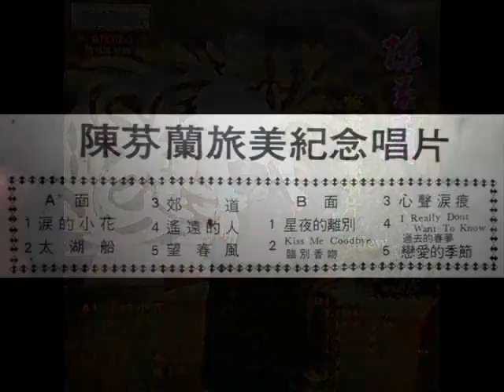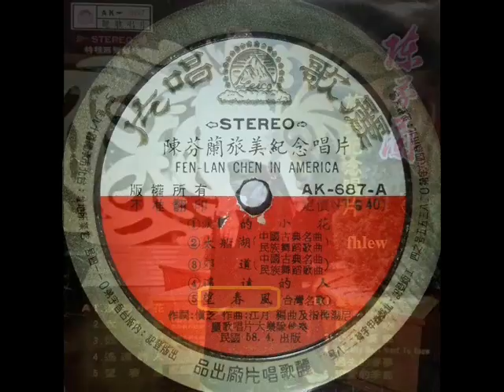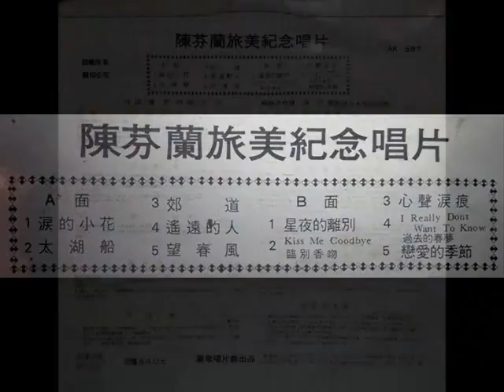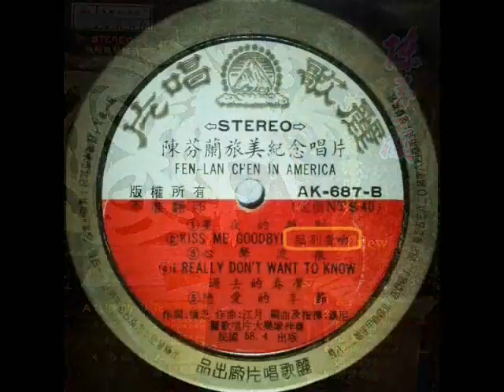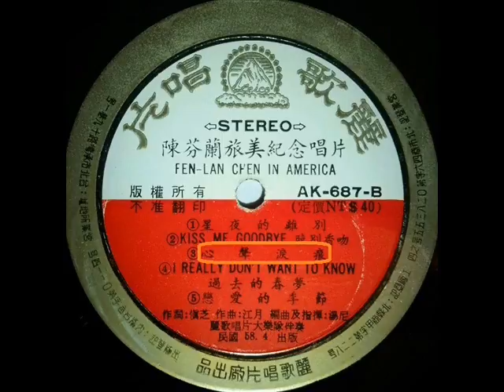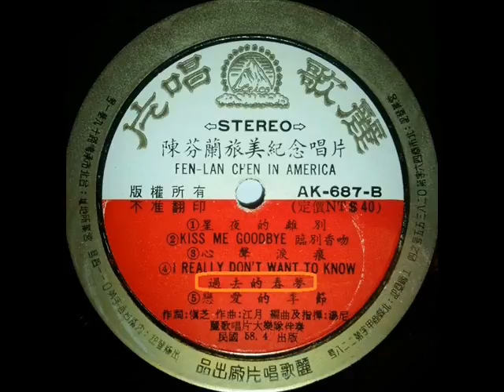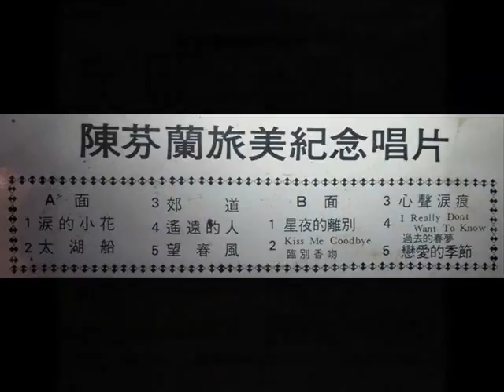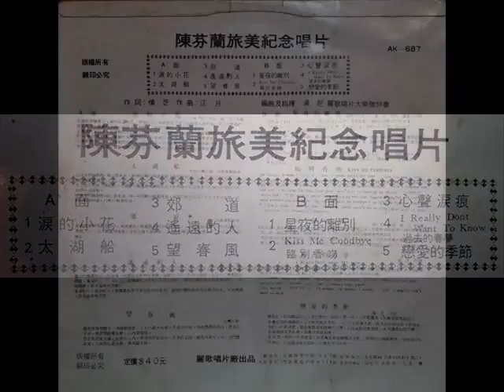1969年 陈芬兰 ‎– 「旅美纪念唱片」专辑 (10首)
陈芬兰 ‎–   「旅美纪念唱片」专辑
Label ：Leico Record ‎ (丽歌唱片)– AK-687
Format：Vinyl, LP, Album, Stereo
Country：Taiwan
Released：1969

Tracklist：-

A1 泪的小花
A2 太湖船
A3 郊道
A4 遥远的人
A5 望春风
B1 星夜的离别
B2 临别香吻 (Kiss Me Goodbye)
B3 心声泪痕
B4 过去的春梦 (I Really Don't Want To Know)
B5 恋爱的季节

Credits：-

Accompanied By – 丽歌唱片大乐队
Arranged By – 汤尼
Conductor – 汤尼

「泪的小花」 身世之谜！
「泪的小花」是一部将近一甲子以前的韩片主题曲，1968年韩片《泪的小花》来台放映，轰动得不得了，不少学校小朋友去看，还要大家写观后感，影片开场未久，戏院里抽噎声，擤鼻涕声此起彼落，还有人哭到不行，硬是用手帕捂着嘴巴，深怕哭出声来，一发不可收拾。
《泪的小花》电影在台造成满坑满谷的盛况时，片中的主题曲也跟着受到影迷的关注。作词家慎芝随后将此曲填写成中文，歌星陈芬兰、谢雷、青山，姚苏蓉一个接一个、灌成国语唱片，霎时，歌坛响起一片小花声，声声入耳，就在大街小巷传唱小花的当儿，影坛也刮起了《泪的小花》拍摄热潮。首先是由张佩成导演，关山、陈芬兰、李芷麟等主演同名电影。隔年台语片也开拍了《泪的小花》，由阳明（蔡扬名）自编自导并任男主角，女主角是金玫。阳明是赴韩拍片时，在当地看过《泪的小花》，回来后把歌中含意改编成剧本。
1969年2月台湾歌手青山首开先例翻唱了泪的小花，同年4月陈芬兰旅美前夕也录制了泪的小花，同年6月由张佩成执导的国语版泪的小花开拍，陈芬兰、关山、李芷麟领衔主演，刚从韩国来台发展的作曲家刘家昌也为本片写了「自己跌倒自己爬」等5首歌曲。同年12月上映，万万没想到，票房竟然打破韩版泪的小花纪录，荣登年度的票房总冠军，霎时，歌坛响起翻唱泪的小花风潮，但是真正国语版泪的小花原声带主题曲是香港的高峰唱片公司发行的，当时丽歌唱片并没有拿到发行权，于是将陈芬兰旅美纪念专辑紧急改成（陈芬兰主演电影泪的小花主题歌）鱼目混珠，欺骗大众！甚至陈芬兰在新加坡EMI所录制泪的小花，都是后来重唱的版本。